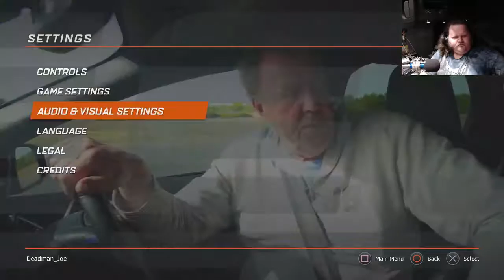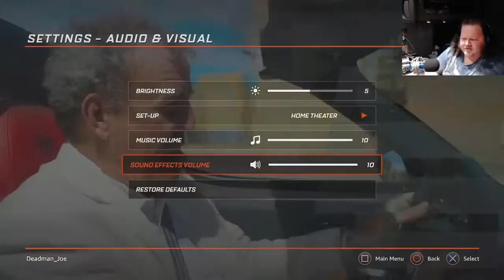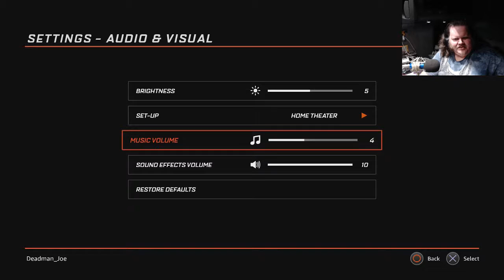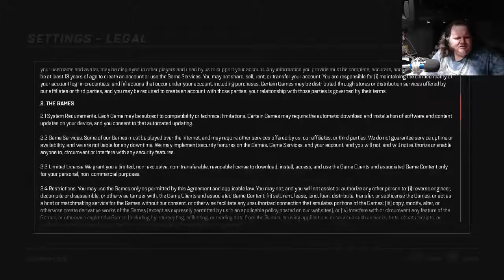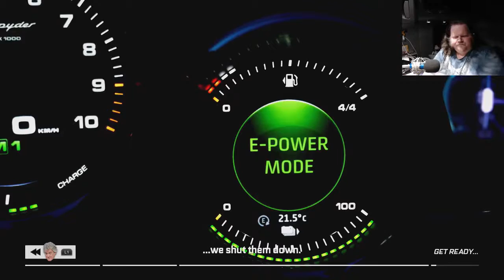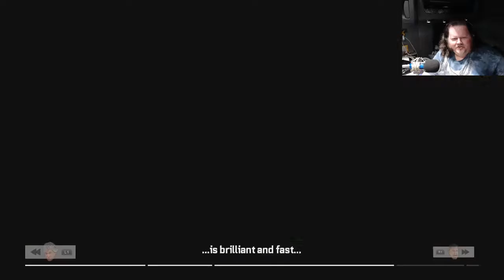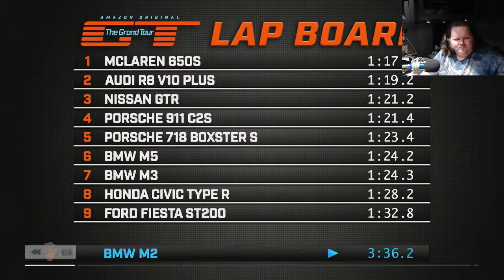CLARKSON!!!!!! - The Grand Tour Game Pt. 1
Trying out The Grand Tour Game.

Available for Playstation 4 and XBox One